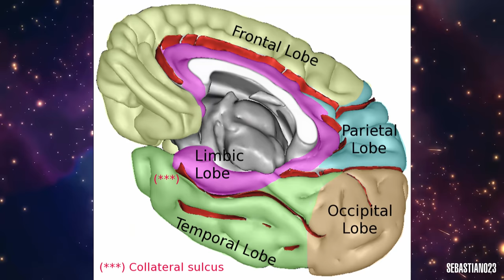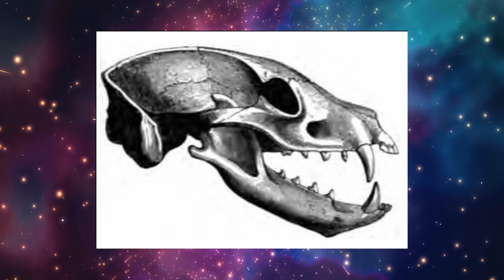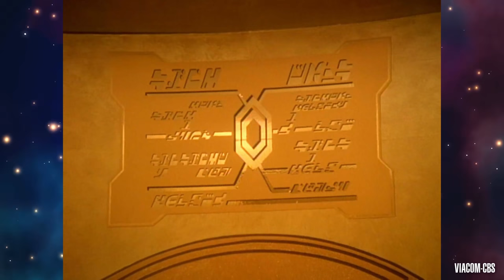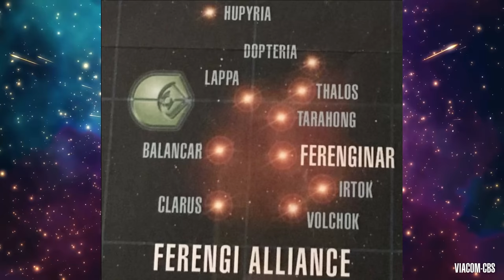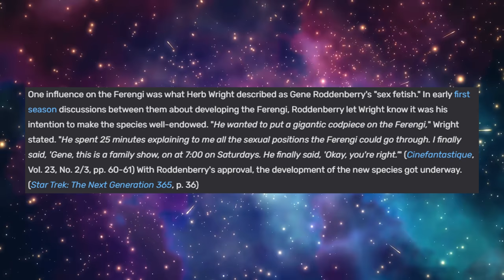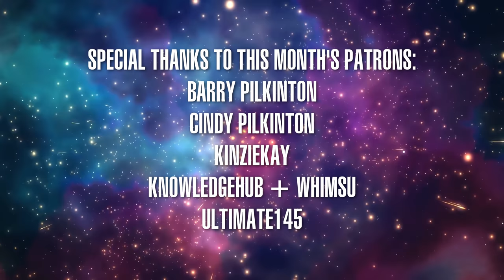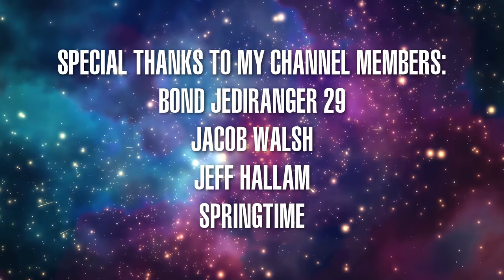The Greediest Aliens in the Galaxy...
The Ferengi are one of the most thoroughly fleshed out alien species in Star Trek, with over 90 appearances in addition to Quark's regular role on Deep Space Nine. A hypercapitalist, highly patriarchal society, the Ferengi are ubiquitous throughout local space as traders and businessmen. In today's video, I examine their history, both cultural and biological as well.

- CHAPTERS -
00:00 Intro
01:17 Biology
04:41 Homeworld & Star
06:57 Language
07:54 History & Culture
11:09 Space Presence
13:41 On-Screen Depictions
15:49 Final Thoughts
17:06 Outro